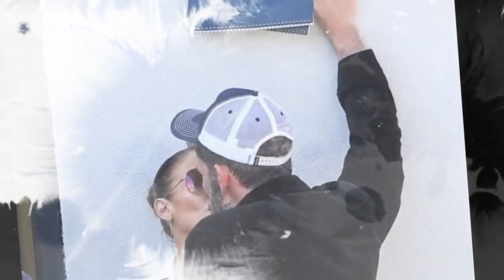Why Did Jennifer Lopez and Ben Affleck Rekindle Their Romance?